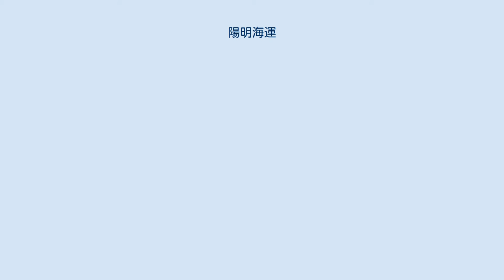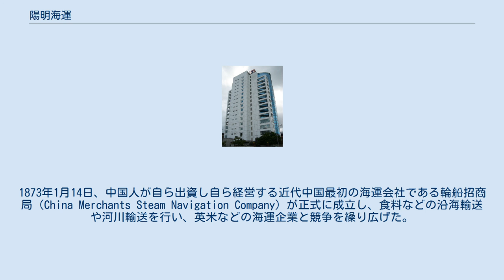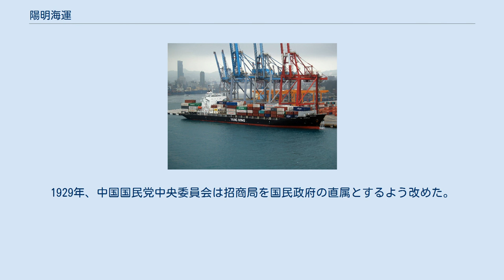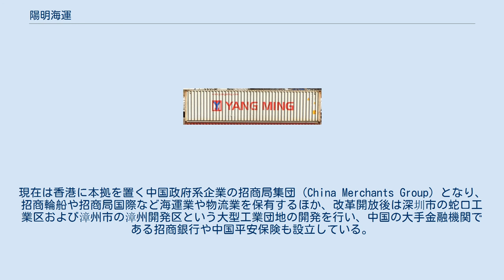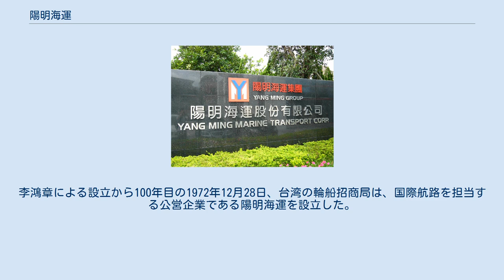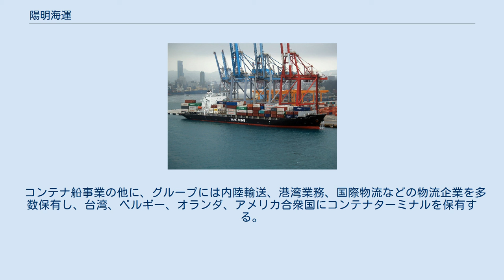陽明海運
陽明海運の本社 陽明海運の本社ビル 陽明海運のコンテナ 基隆港に停泊する陽明海運のコンテナ船「YM People」 陽明海運（ようめいかいうん、ヤンミン・マリン、繁体字: 陽明海運股份有限公司、英語: Yang Ming Marine Transport Corporation）は台湾の大手コンテナ船運送会社・海運会社。
本社は中華民国（台湾）基隆市にある。
 陽明海運は1972年12月28日に設立されたが、その前身は1873年に清が上海で成立させた海運会社「輪船招商局」に遡る。
「陽明」の社名は、「陽明」の二字に「日」、「太陽」、「光明」の意味を含めていること、「知行合一」、「即知即行」の思想を提唱し陽明学を樹立した王陽明を記念することによる。
 清の同治十一年（1872年）、直隷総督・李鴻章は、中国沿岸部や内陸河川での蒸気船による水運が外国人の手に握られていることに危機感を持ち、浙江海運局の総弁であった朱其昂に命じ、上海に官督商弁（民間商人が出資し官僚が監督する）の蒸気船海運会社「輪船招商公局」を設立させた。
1873年1月14日、中国人が自ら出資し自ら経営する近代中国最初の海運会社である輪船招商局（China Merchants Steam Navigation Company）が正式に成立し、食料などの沿海輸送や河川輸送を行い、英米などの海運企業と競争を繰り広げた。
 1909年、招商局は郵伝部の管轄となった。
清が倒れ中華民国が成立した後、国民政府は1927年11月に招商局を中華民国交通部の直属とすることを公布した。
1929年、中国国民党中央委員会は招商局を国民政府の直属とするよう改めた。
1933年、中央政治会議は招商局を国営企業とすることを決議し、招商局は「国営招商局」と改名して交通部の管轄となった。
1938年8月、国営招商局は改組して株式会社となり、「招商局輪船股份有限公司」となった。
招商局は中国最大の水運会社として、商品や軍需物資の輸送に大きく貢献した。
 1949年、中華民国政府は国共内戦の末台湾に逃れ、輪船招商局も台湾に移った。
しかし中国大陸にも輪船招商局は残り、中華人民共和国の成立後はその国営企業として存続し、台湾と大陸に2つの「輪船招商局」が存在することになった。
大陸の招商局の事業と資産は「中国人民輪船総公司」のものとなり、香港の分局が「招商局」の名で活動を続けて香港経由の大陸の対外物流を掌握した。
現在は香港に本拠を置く中国政府系企業の招商局集団（China Merchants Group）となり、招商輪船や招商局国際など海運業や物流業を保有するほか、改革開放後は深圳市の蛇口工業区および漳州市の漳州開発区という大型工業団地の開発を行い、中国の大手金融機関である招商銀行や中国平安保険も設立している。
 台湾においても、招商局は交通部に属する国営企業として運営され、その社長人事は当局の任命によった。
1971年のアルバニア決議をきっかけに中華民国が国際連合を脱退し、1972年のニクソン訪中に代表されるように中華人民共和国を承認して中華民国と断交する国家が増える中、大陸政府が招商局の正式な継承者を名乗り、台湾側の招商局の海外資産を接収する事態を防ぐため、招商局の事業や資産は別会社に移されることになった。
李鴻章による設立から100年目の1972年12月28日、台湾の輪船招商局は、国際航路を担当する公営企業である陽明海運を設立した。
最初の本社は台北市懐寧街53号4楼に置かれた。
陽明海運は1978年からコンテナ船の運航を開始し、国際的なコンテナ船企業として拡大する一方で、国営企業の輪船招商局は海運業務を次第に陽明海運にゆずって管理業務のみを行う会社となった。
招商局は1995年まで存続したが、中華民国立法院の決議により、同年3月に陽明海運に吸収された。
陽明海運は1996年に民営化された。
2008年、ばら積み貨物船事業を光明海運に譲渡。
 コンテナ船事業の他に、グループには内陸輸送、港湾業務、国際物流などの物流企業を多数保有し、台湾、ベルギー、オランダ、アメリカ合衆国にコンテナターミナルを保有する。
また基隆駅前の旧日本郵船ビルを改装して「陽明海洋文化藝術館」を設け、海洋文化や芸術活動の展示・教育などを行う財団法人陽明海運文化基金会を運営している。